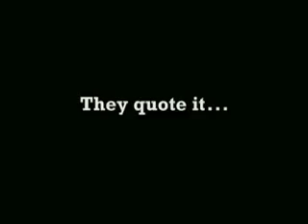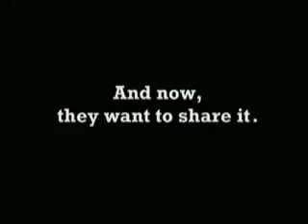The Foot Fist Way Trailer (Adult Trailer 'R' rated MPAA)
Meditate on that.

If the movie is as good as trailer, it will be a funny movie.